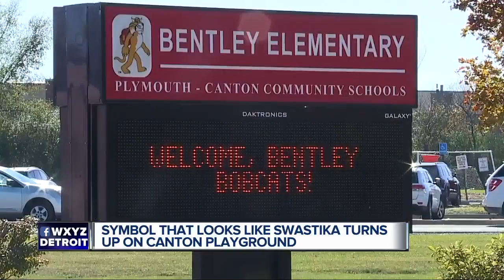Swastika found on playground; a symbol of hate or part of Diwali holiday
Students at Bentley Elementary School in Canton found a swastika symbol made of wood chips on the playground. When school workers saw it, they were concerned.    The school sent out a robocall notifying parents, letting them know police were investigating, and asking them to share any information they had.   But now parents are wondering, was it an act of hate or has there been a misunderstanding?